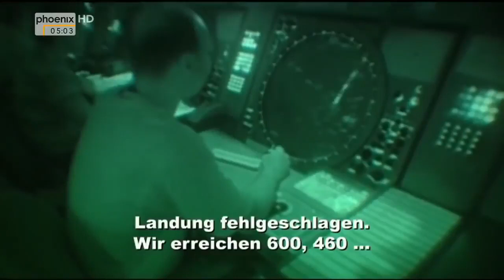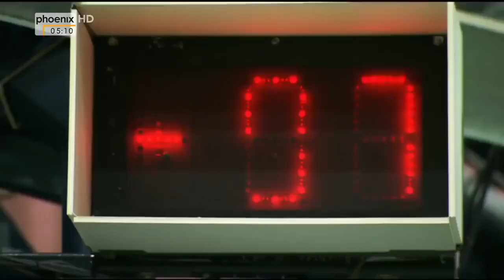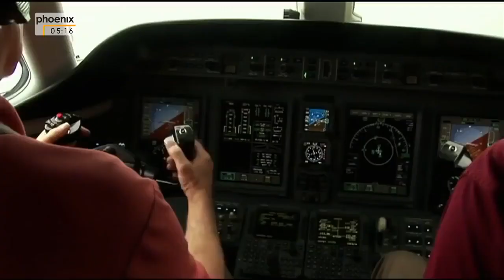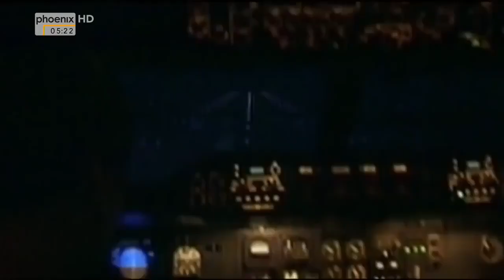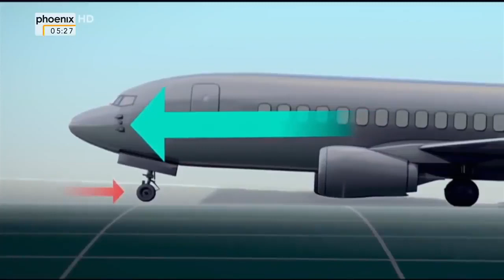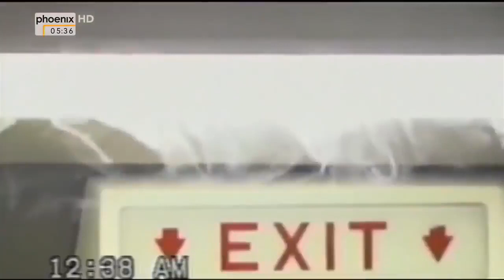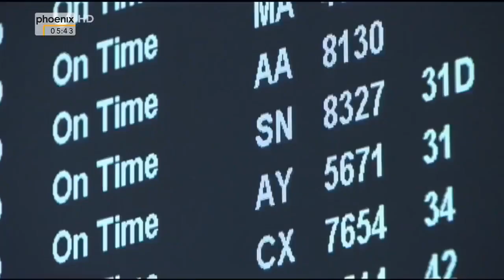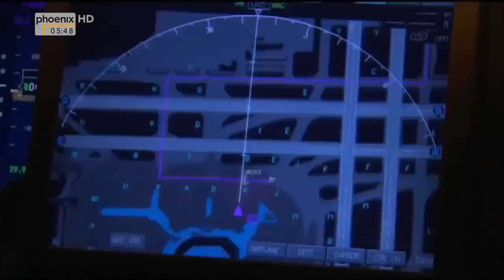HD Doku | Abgestürzt Erkenntnisse aus Katastrophen Teil 2